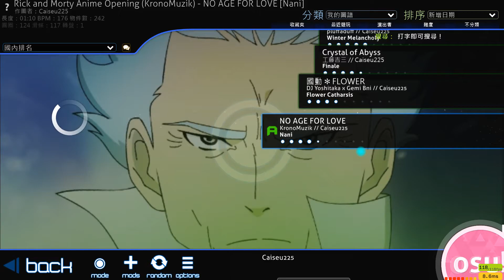【osu】NO AGE FOR LOVE (Rick and Morty Anime Opening)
原本想做goodbye moonmen的
沒想到讓我找到這首歌...XD